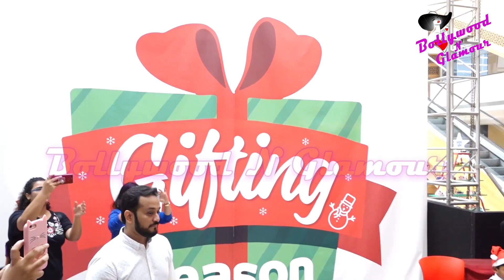Teejay Sidhu Celebrate Chrismas With Her Twins Vienna & Raya Bella